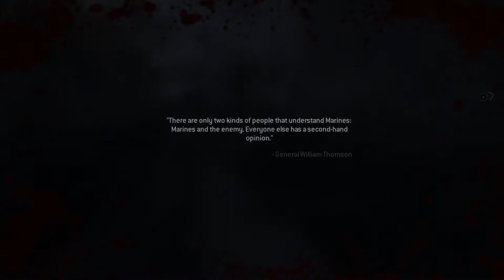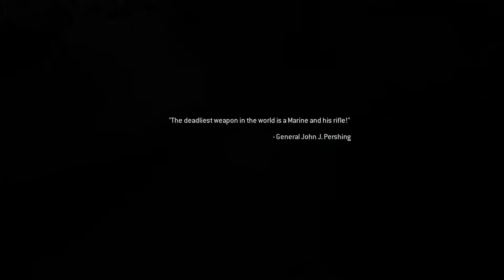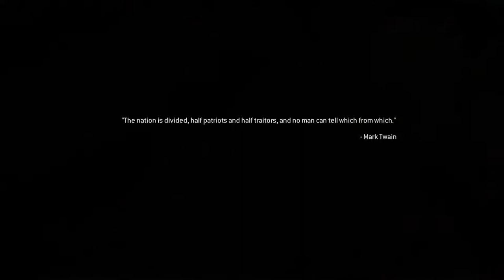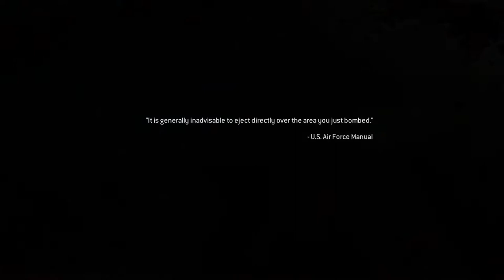You've Bullied Me For The Last Time!!!!! 🤬 End Game - MW2 Remastered Campaign: Veteran Difficulty PC